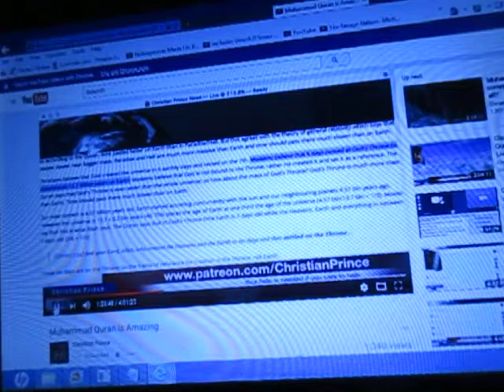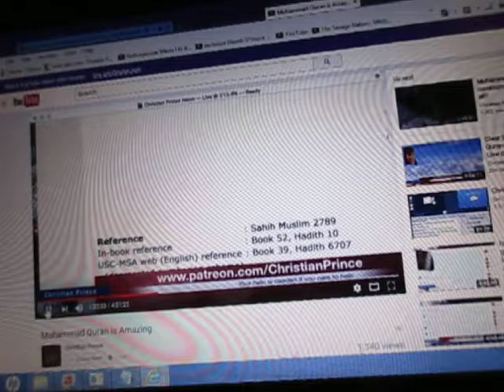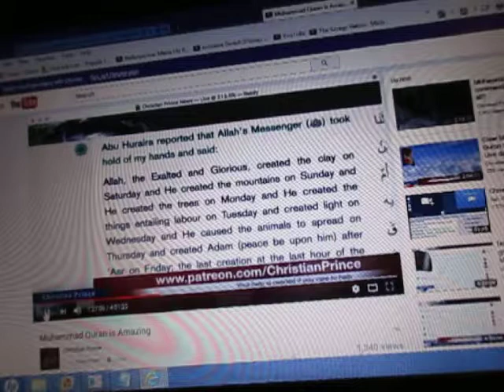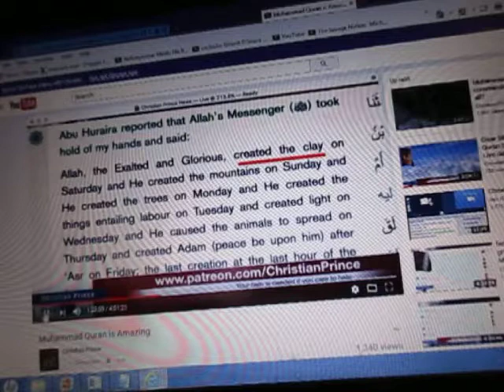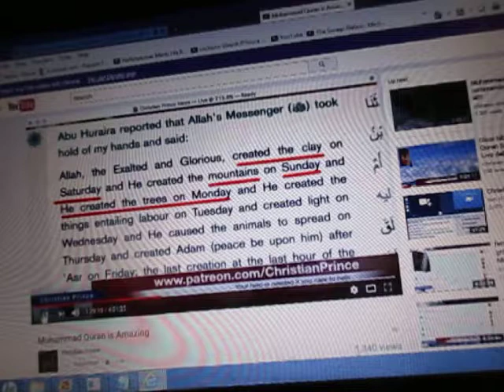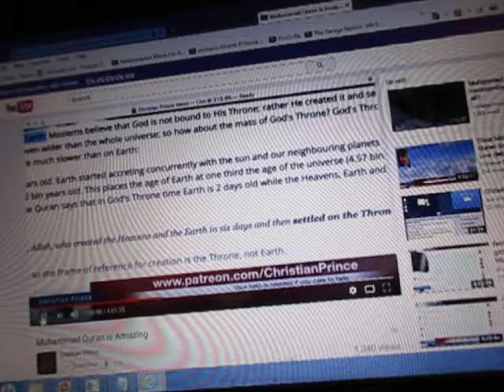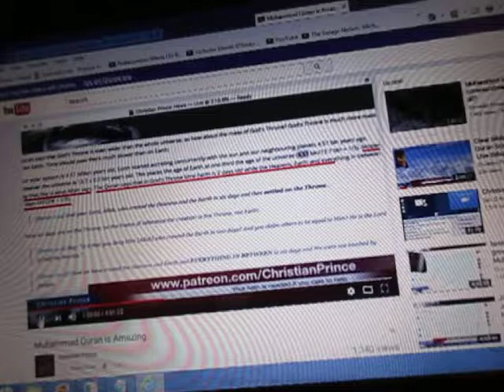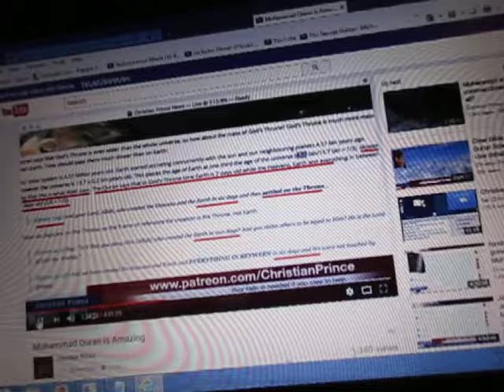Dismantling Islam With Christian Prince, 20